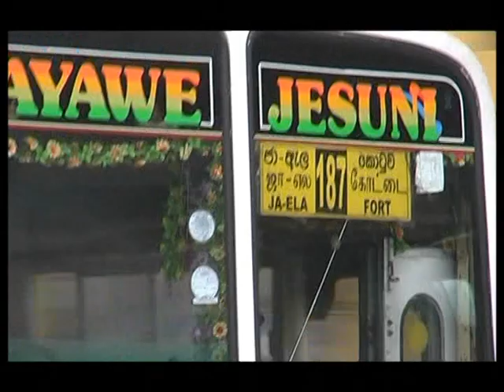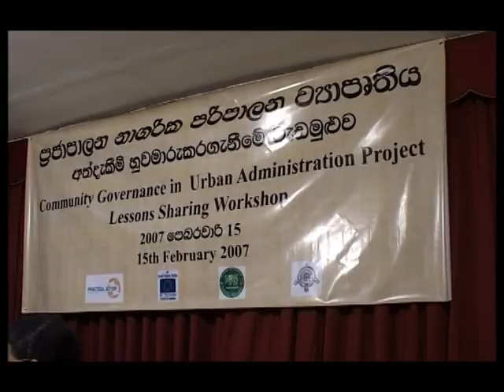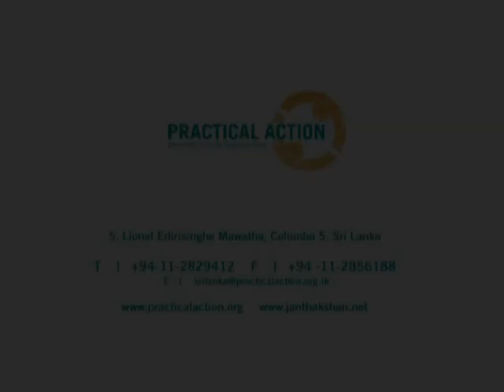Community Governence in Urban Administration Project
Urbanization is on the increase in South Asia. With large scale urban development project underway, the city skyscrapers and highways seem to have over-shadowed the congested slum areas, conveniently putting them out of sight of those responsible for their development. The vices of the urban poor are rarely heard, their needs not prioritized in urban planning, and are under-served with regard to many essential services.
The film depicts the context within which Practical Action’s project ‘community governance in Urban Administration is implemented, within the Kotte Municipal council and Wattala Mabole Urban council areas of the Colombo district. It highlights the urgent need for participatory planning and action, and including the voices of the underprivileged in development planning and interventions.
This video wil be of use to urban planners in the government, non-government and private sectors and give them an insight into the pressing needs of such communities, while proposing a way forward.